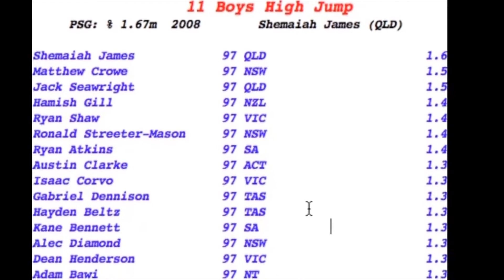Part 3 :11 years Over 1.60m High Jump & over 5m long Jump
Pacific School Games 2008 high Jump